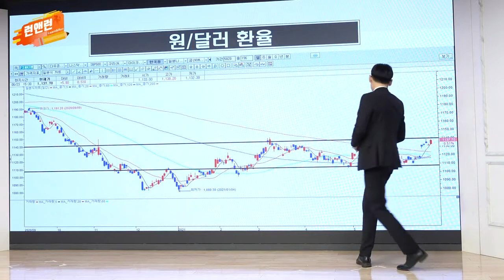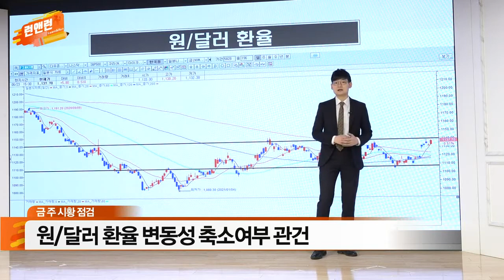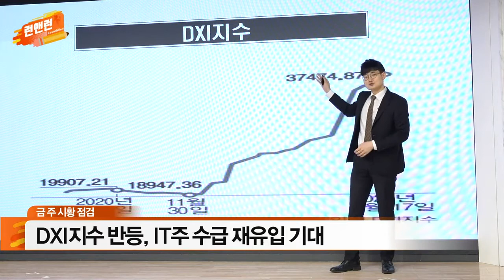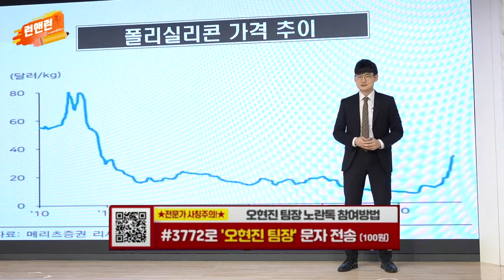원/달러 환율 변동성 축소 여부 관건 / DXI지수 반등, IT주 수급 재유입 기대_이번주 증시_이데일리맵 오현진_런앤런 23회 (20210626)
- 원/달러 환율 변동성 축소 여부 관건
- DXI지수 반등, IT주 수급 재유입 기대
- 폴리실리콘 가격 추이 주목